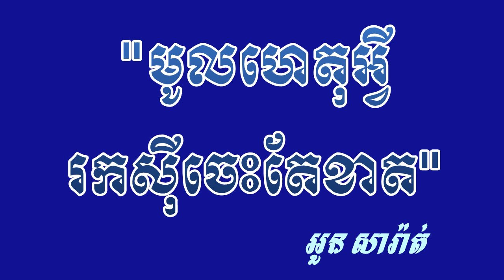Ourn Sarath - Why do business always fail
សូមអរគុណសម្រាប់ការគាំទ្រឆានែល និងមើលវីដេអូនេះ